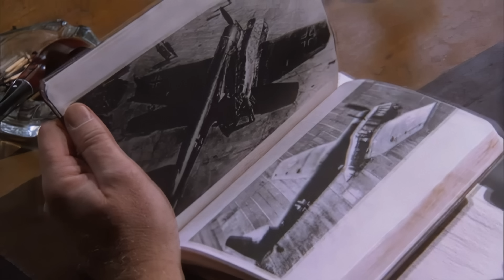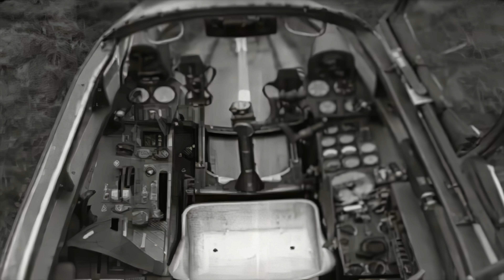Experimental German Planes of WWII: Bv 141 "Sidecar", Focke-Wulf Fw 189 "Owl", Arado Ar 234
German Experimental Planes Of WW2: Blohm & Voss BV 141 "Sidecar", Focke-Wulf Fw 189 "Owl", Arado Ar 234 "Blitz", Messerschmitt Me 323 Gigant, Arado Ar 232 "Millipede".
The Blohm & Voss BV 141 was a World War II German tactical reconnaissance aircraft, notable for its uncommon structural asymmetry. Although the Blohm & Voss BV 141 performed well, it was never ordered into full-scale production, for reasons that included the unavailability of the preferred engine and competition from another tactical reconnaissance aircraft, the Focke-Wulf Fw 189.
In 1937, the German Air Ministry – the Reichsluftfahrtministerium (RLM) – issued a specification for a single-engine reconnaissance aircraft with optimal visual characteristics. The preferred contractor was Arado with the Ar 198, but the prototype proved unsuccessful. The eventual winner was the Focke-Wulf Fw 189 Uhu; even though its twin-boom design using two smaller engines did not match the requirement of a single engined aircraft. Blohm & Voss (Hamburger Flugzeugbau) although not invited to participate, pursued as a private venture something far more radical. The proposal of chief designer Dr. Richard Vogt was the uniquely asymmetric BV 141.

The Focke-Wulf Fw 189 Uhu ("Eagle Owl") is a German twin-engine, twin-boom, three-seat tactical reconnaissance and army cooperation aircraft. It first flew in 1938 (Fw 189 V1), entered service in 1940 and was produced until mid-1944.
In addition, Focke-Wulf used this airframe in response to a tender request by the RLM for a dedicated ground-attack airplane, and later submitted an armored version for trials. However, the Henschel Hs 129 was selected instead.
In 1937, the German Ministry of Aviation issued a specification for a short-range, three-seat reconnaissance aircraft with a good all-round view to support the German army in the field, replacing the Henschel Hs 126, which had just entered service. A power of about 850–900 hp (630–670 kW) was specified. The specification was issued to Arado and Focke-Wulf. Arado's design, the Ar 198, which was initially the preferred option, was a relatively conventional single-engined high-wing monoplane with a glazed gondola under the fuselage.

The Arado Ar 234 Blitz (English: lightning) is a jet-powered bomber designed and produced by the German aircraft manufacturer Arado. It was the world's first operational turbojet-powered bomber, seeing service during the final years of Second World War.
Development of the Ar 234 can be traced back to the latter half of 1940 and the request to tender from the Ministry of Aviation to produce a jet-powered high-speed reconnaissance aircraft. Arado was the only respondent with their E.370 design. While its range was beneath that of the Ministry's specification, an initial order for two prototypes was promptly issued to the company, designated Ar 234.

The Messerschmitt Me 323 Gigant ("Giant") was a German military transport aircraft of World War II. It was a powered variant of the Me 321 military glider and was the largest land-based transport aircraft to fly during the war. In total, 213 were made, with 15 being converted from the Me 321.
The Me 323 was the result of a 1940 German requirement for a large assault glider in preparation for Operation Sea Lion, the projected invasion of Great Britain. The DFS 230 light glider had already proven its worth in the Battle of Fort Eben-Emael in Belgium (the first ever assault by gliderborne troops), and would later be used successfully in the invasion of Crete in 1941.

The Arado Ar 232 Tausendfüßler (German: "Millipede"), sometimes also called Tatzelwurm, was a cargo aircraft, designed and built in small numbers by the German firm Arado Flugzeugwerke during World War II. The design introduced, or brought together, almost all of the features now considered to be standard in modern cargo transport aircraft designs, including a box-like fuselage slung beneath a high wing; a rear loading ramp (that had first appeared on the December 1939-flown Junkers Ju 90 V5 fifth prototype four-engined transport via its Trapoklappe); a high-mounted twin tail for easy access to the hold; and various features for operating from rough fields. Although the Luftwaffe was interested in replacing or supplementing its fleet of outdated Junkers Ju 52/3m transports, it had an abundance of types in production at the time, and did not purchase large numbers of the Ar 232.